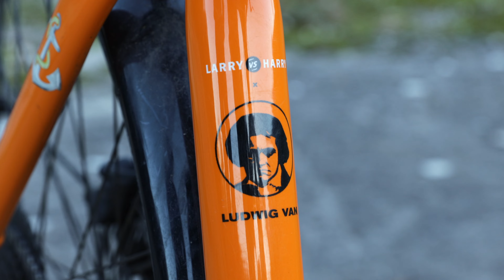Larry vs. Harry BULLITT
Danke an Ben für die Aufnahmen.

Über mich
Hey, ich bin´s JONTRINI und ich werde hier kleine Projekte mit euch teilen.
-Mountainbike-Videos
-SHORTS
-Reaction
-Unboxings

Equipment

Kameras:
-Canon m100(DSLM)
 ↳Meike MK-C-AF4(Objektiv-Adapter)
-Campark x5(Aktion-Cam)
-iPhone 8 Plus(Smartphone)
 ↳OtterBox(Handy-Hülle)

Objektive:
-Canon 15-45mm
-Canon 50mm
-Canon 28-90mm

Ton:
-Maranz professional mpm 1000(Mikrofon)
-Behringer xenyx 302 USB(Audio-Interface)